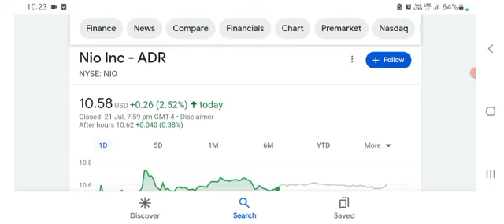NIO Stock Breaking NEWS 🚀 NIO takes Number 1 AGAIN⭐️